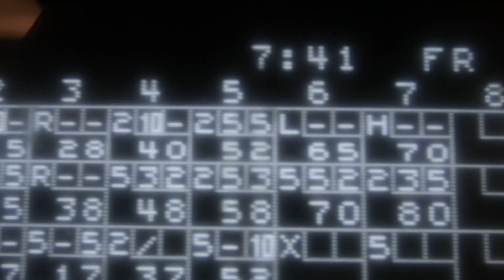Canada's NDP Leader Jagmeet Singh takes his caucus bowling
NDP Leader Jagmeet Singh and his caucus went bowling on Tuesday after the first day of a national strategy session in Surrey, B.C. in Canada. Singh says the game brought out his competitive nature. (Sep. 12, 2018)